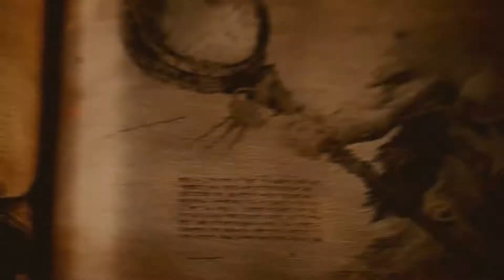God of War The Lost Pages of Norse Myth Manifestation of The Revenant PS4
We brought three terrifying new enemies to life from sketches, to concept art, to the final execution.